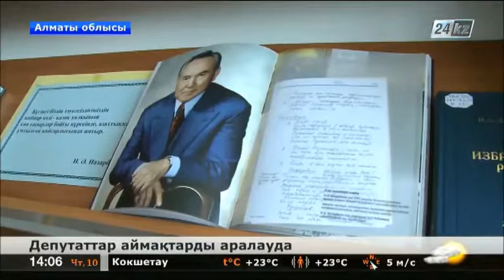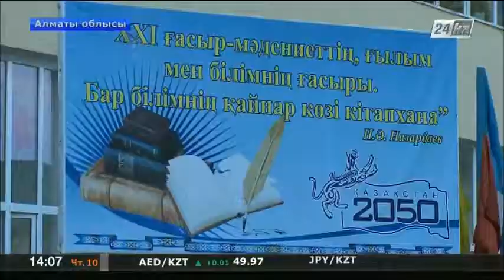Депутаттар аймақтарды аралауда